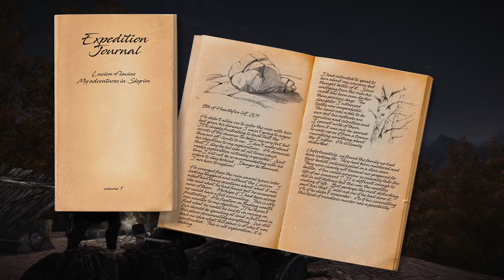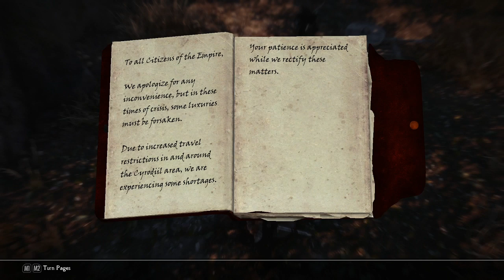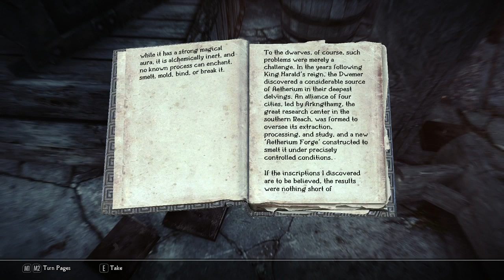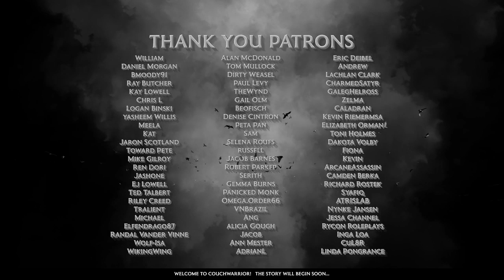Unpledged: Elegy For The Fallen - Episode 7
Another dwemer exploration begins to reveal the extent of Cassius's control over Caleo and drive the Dog deeper into darkness.

Announcements - 14:47
Episode Prologue - 17:16
Game Play 1 - 24:42
Game Play 2 - 1:09:50
Game Play 3 - 1:54:13
Episode Close - 3:17:03